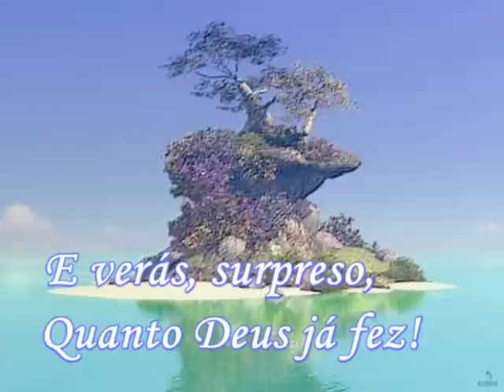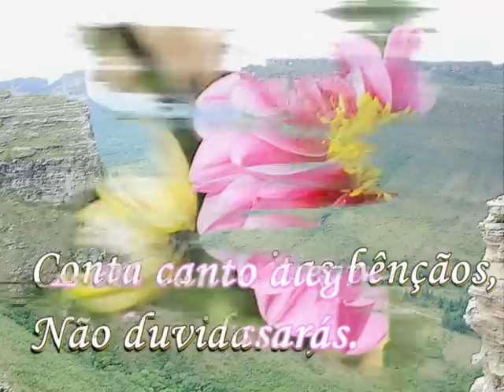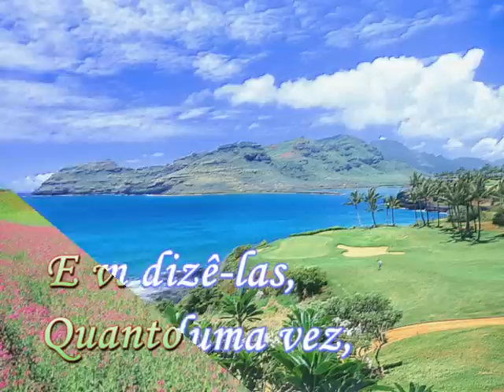Conta as Bençãos - 564 - Harpa Cristã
Vídeo com letra e música - Harpa Cristã Instrumental